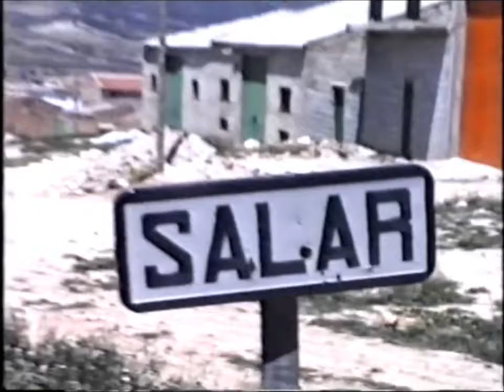Salar (Granada) Primavera de 1987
Salar es una localidad y municipio español situado en la parte meridional de la comarca de Loja, en la provincia de Granada, comunidad autónoma de Andalucía. Limita con los municipios de Huétor-Tájar, Moraleda de Zafayona, Alhama de Granada y Loja.

El pueblo está ubicado sobre una pequeña ladera levemente inclinada cuyo pie reposa en el arroyo de Salar. El pueblo se posiciona cerca de la autovía A-92, lo que le confiere una excelente conexión con pueblos próximos como son Loja o Huetor Tajar, o con las ciudades de Granada, Málaga o Sevilla. Presenta una importante tradición olivarera, aunque los cereales, el maíz y el espárrago son también productos de esta tierra.